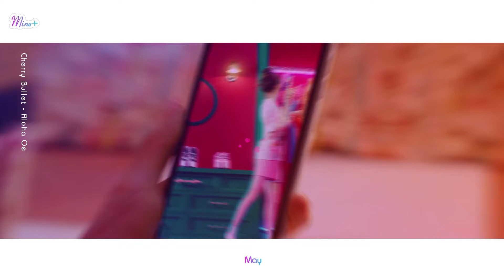Cherry Bullet (May)- Aloha Oe MV (Solo Screen-Time Distribution)